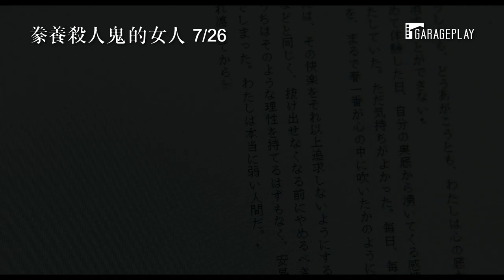【豢養殺人鬼的女人】電影預告 我心中住著誰也不知道的「我」…… 7/26 愛慾交織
四人分飾一名女子！色慾滿溢的懸疑恐怖異色之作

★ 《咒怨》原作作者大石圭X《七夜怪談》導演中田秀夫 共同打造異色恐怖新作
★ 當靈感枯竭的作家遇上擁有四個人格的女子……